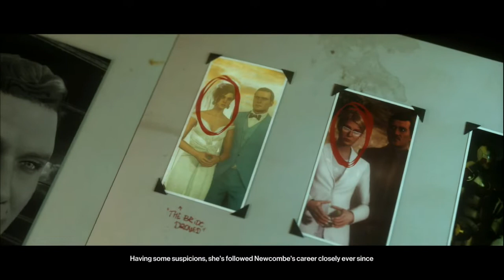Hitman III to 1